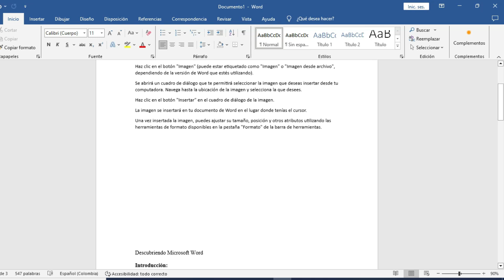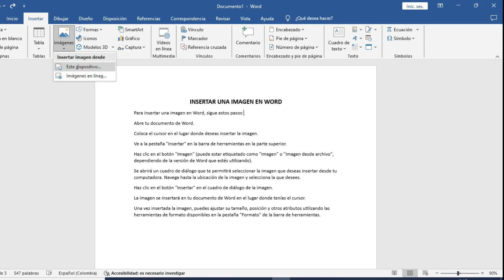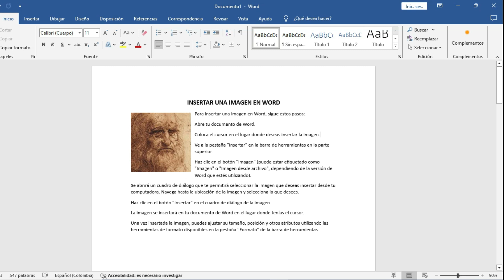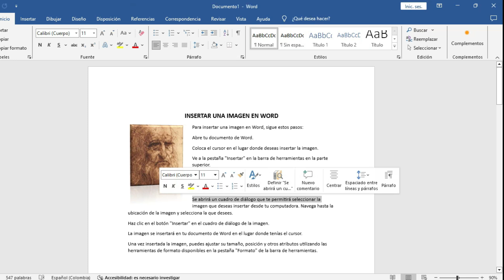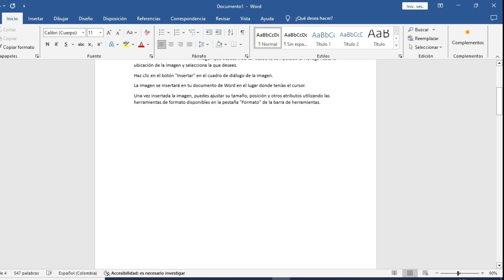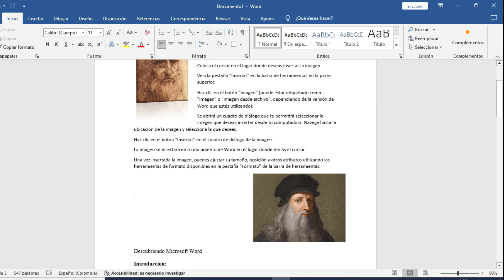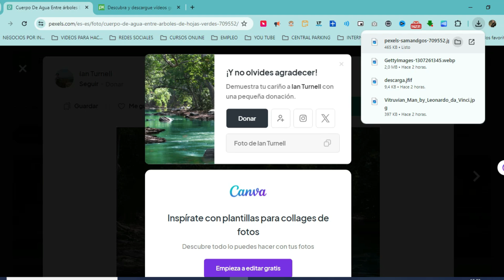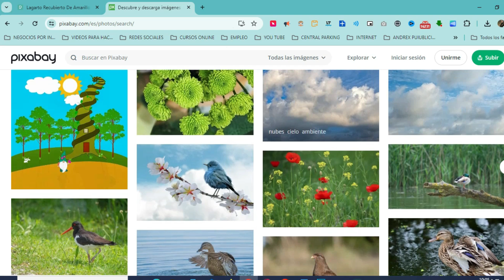🔵 Como INSERTAR IMÁGENES en WORD con TEXTO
Para insertar imágenes en Word entre letras y sin letras, puedes seguir estos pasos:
Posición del cursor: Coloca el cursor en el lugar donde deseas insertar la imagen.
Insertar la imagen:
Ve a la pestaña "Insertar" en la barra de menú.
Selecciona "Imagen" desde las opciones disponibles.
Busca la imagen en tu computadora y haz clic en "Insertar".

Una vez que la imagen esté insertada, puedes ajustar su tamaño arrastrando los controladores de tamaño que aparecen en los bordes.
Puedes también mover la imagen arrastrándola con el ratón.
Colocación entre letras:
Si deseas que la imagen esté entre letras, asegúrate de que hay suficiente espacio entre las letras para que quepa la imagen. Puedes usar la función de espaciado entre letras para ajustarlo si es necesario.
Coloca la imagen entre las letras como desees.
Colocación sin letras:
Si quieres colocar la imagen sin que haya texto alrededor, simplemente inserta la imagen en el lugar deseado y arrastra el texto para que se ajuste alrededor de la imagen.
Puedes usar la función de ajuste de texto en la pestaña "Formato" para especificar cómo quieres que el texto fluya alrededor de la imagen.
Guardar tu documento: No olvides guardar tu documento una vez que hayas realizado los cambios.

Siguiendo estos pasos, podrás insertar imágenes en Word tanto entre letras como sin letras según tus necesidades.

COMO INSERTAR Y AJUSTAR UNA IMAGEN EN WORD 📌
Tutorial Word (Cap. 8). Insertar una Imagen en Word.
Como Insertar Una Imagen en Word
Curso Word - Capitulo 3, Insertar Imágenes
45 Insertar imágenes en Word - CURSO DE WORD GRATIS
Como insertar imagenes en Word? Imagenes desde archivo del computado
CÓMO INSERTAR IMAGEN Y ADAPTARLA AL TEXTO EN WORD

CAPÍTULOS

00:00  Introducción
00:16  Buscar imágenes desde internet
00:38  Insertar imágenes desde el computador
01:17  Darle libre movimiento a una imagen
01:36  Ampliar una imagen en Word
01:53 Colocar la imagen con las letras alrededor
02:38 darle forma a una imagen en Word
03:36 copiar y pegar imágenes de internet en Word